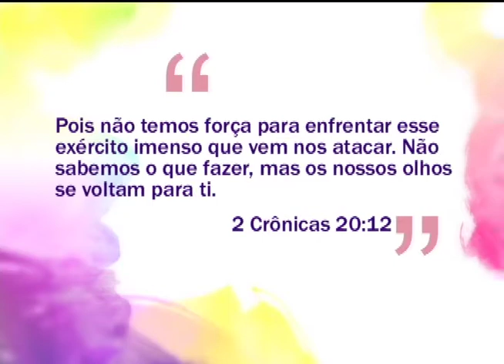Espaço Feminino - Como agir depois de um erro? - (bloco 1 de 4) 29-08-2014